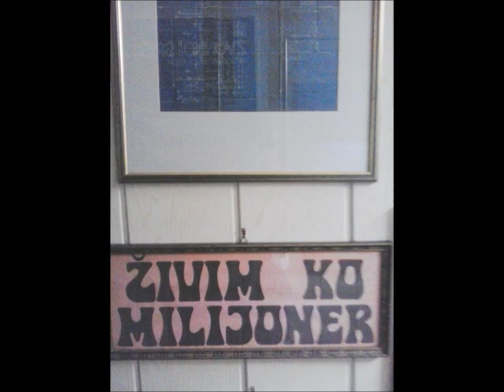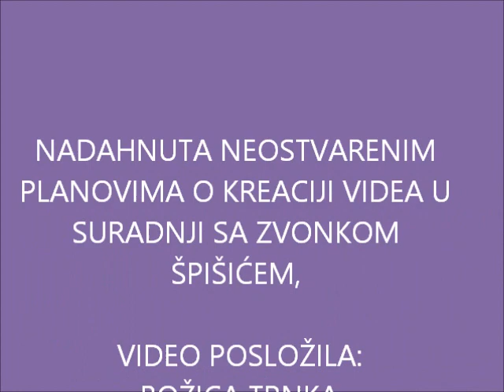Zvonko Špišić (1937. - 2017.) in memoriam povodom 81. godišnjice rođenja, 25. 2. 2018.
''Dvorišče'' - autor videa Božica Trnka